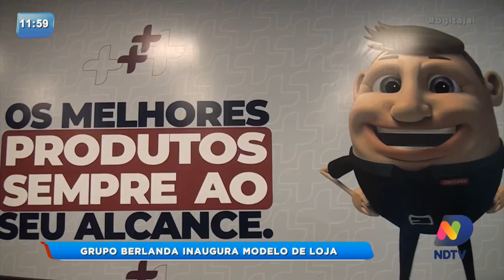Grupo Berlanda inaugura modelo de loja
A pandemia está mudando a forma de consumo, mais do que isso, a forma de vender e fazer negócio, mesmo lojas tradicionais estão se reinventando, tudo pra trazer uma melhor experiência aos consumidores